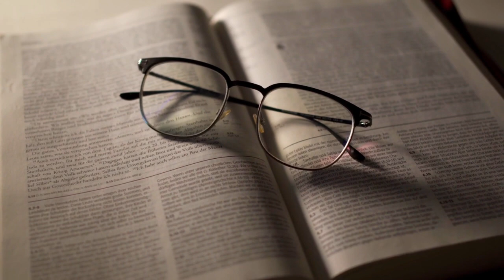Podcast do Pr. Darci - 66: Sem Deus não há paz